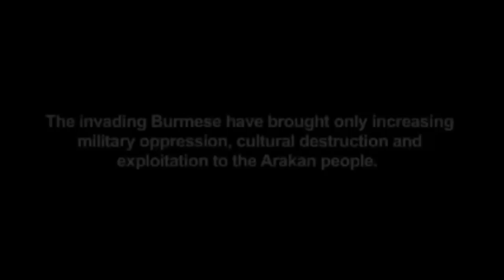Arakan Army's Attitude (English Subtitle)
The Arakan Army is a Rakhine armed group in Myanmar based on Kachin State, founded on 10 April 2009. It is the armed wing of the United League of Arakan, currently led by Major General Tun Mrat Naing. In January 2019, the AA's numbers increased to an estimated 30,000 troops.
According to the statement of Arakan News, they have over 45,000 troops now.